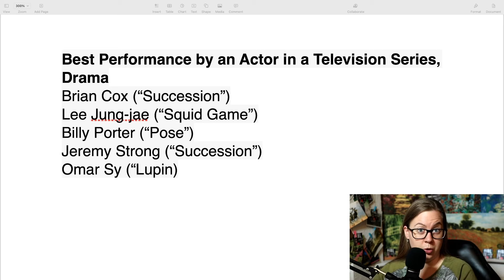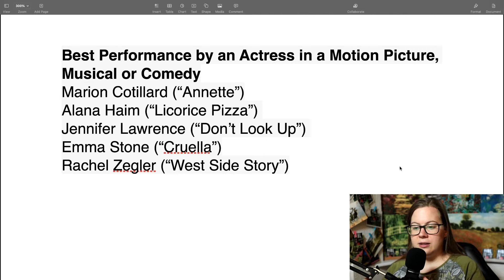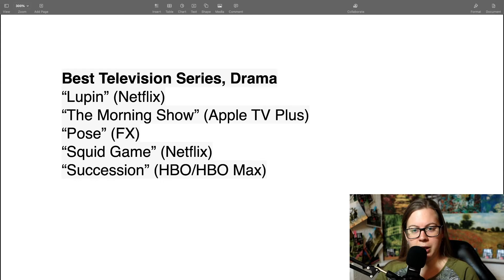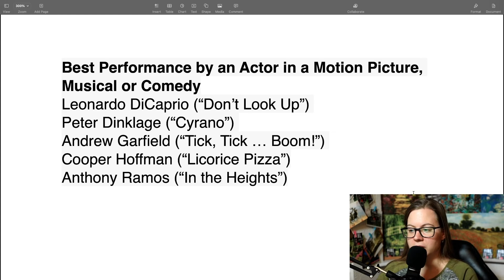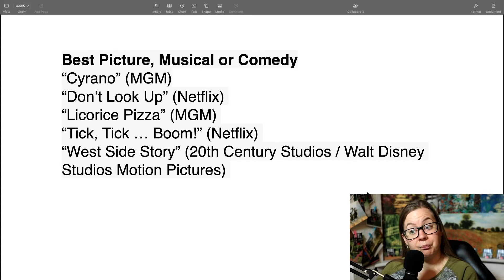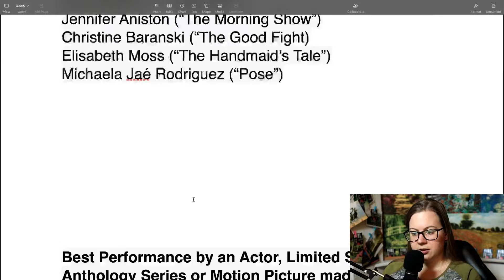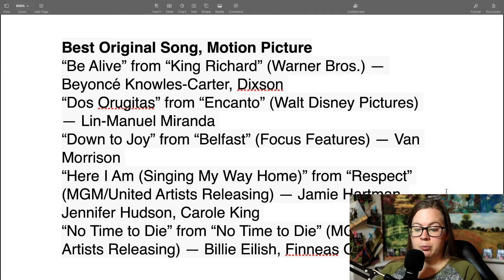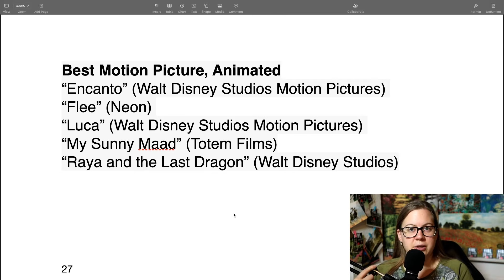Golden Globes 2022 Nominees! Who's Going To WIN? COMMENT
Additional nominations:

Best Television Series, Musical or Comedy
“The Great” (Hulu)
“Hacks” (HBO/HBO Max)
“Only Murders in the Building” (Hulu)
“Reservation Dogs” (FX on Hulu)
“Ted Lasso” (Apple TV Plus)

Best Performance by an Actor in a Television Series, Drama
Brian Cox (“Succession”)
Lee Jung-jae (“Squid Game”)
Billy Porter (“Pose”)
Jeremy Strong (“Succession”)
Omar Sy (“Lupin)

Best Performance by an Actress in a Television Series, Drama
Uzo Aduba (“In Treatment”)
Jennifer Aniston (“The Morning Show”)
Christine Baranski (“The Good Fight)
Elisabeth Moss (“The Handmaid’s Tale”)
Michaela Jaé Rodriguez (“Pose”)

Best Performance by an Actor in a Motion Picture, Musical or Comedy
Leonardo DiCaprio (“Don’t Look Up”)
Peter Dinklage (“Cyrano”)
Andrew Garfield (“Tick, Tick … Boom!”)
Cooper Hoffman (“Licorice Pizza”)
Anthony Ramos (“In the Heights”)

Best Original Score, Motion Picture
“The French Dispatch” (Searchlight Pictures) — Alexandre Desplat
“Encanto” (Walt Disney Pictures) — Germaine Franco
“The Power of the Dog” (Netflix) — Jonny Greenwood
“Parallel Mothers” (Sony Pictures Classic) — Alberto Iglesias
“Dune” (Warner Bros.) — Hans Zimmer

Best Actress in a TV Series, Musical or Comedy
Hannah Einbinder (“Hacks”)
Elle Fanning (“The Great”)
Issa Rae (“Insecure”)
Tracee Ellis Ross (“Black-ish”)
Jean Smart (“Hacks”)

Best Limited Series, Anthology Series or a Motion Picture made for Television
“Dopesick” (Hulu)
“Impeachment: American Crime Story” (FX)
“Maid” (Netflix)
“Mare of Easttown” (HBO/HBO Max)
“The Underground Railroad” (Amazon Prime Video)

Best Supporting Actor, Television
Billy Crudup (“The Morning Show”)
Kieran Culkin (“Succession”)
Mark Duplass (“The Morning Show”)
Brett Goldstein (“Ted Lasso”)
O Yeong-su (“Squid Game”)

Best Supporting Actress, Motion Picture
Caitríona Balfe (“Belfast”)
Ariana DeBose (“West Side Story”)
Kirsten Dunst (“The Power of the Dog”)
Aunjanue Ellis (“King Richard”)
Ruth Negga (“Passing”)

Best Picture, Foreign Language
“Compartment No. 6” (Sony Pictures Classics) — Finland, Russia, Germany
“Drive My Car” (Janus Films) — Japan
“The Hand of God” (Netflix) — Italy
“A Hero” (Amazon Studios) — France, Iran
“Parallel Mothers” (Sony Pictures Classics) — Spain

Best Television Actor, Musical / Comedy Series
Anthony Anderson (“Black-ish”)
Nicholas Hoult (“The Great”)
Steve Martin (“Only Murders in the Building”)
Martin Short (“Only Murders in the Building”)
Jason Sudeikis (“Ted Lasso”)

Best Supporting Actress, Television
Jennifer Coolidge (“White Lotus”)
Kaitlyn Dever (“Dopesick”)
Andie MacDowell (“Maid”)
Sarah Snook (“Succession”)
Hannah Waddingham (“Ted Lasso”)